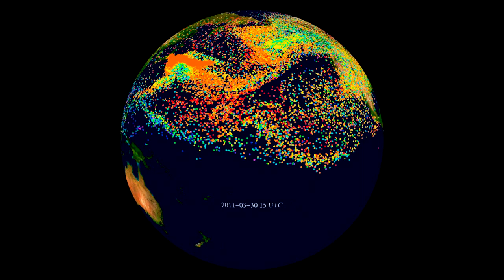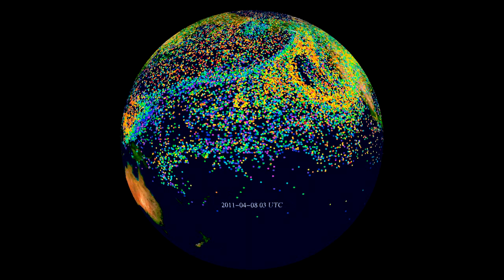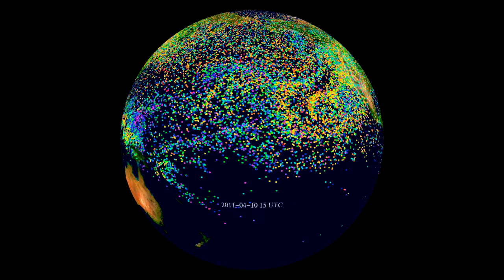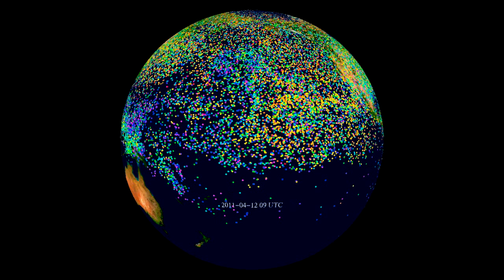Fukushima Radioactive Aerosol Dispersion Part 1/2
The Effects of Fukushima's Cesium Pollution by Steven Starr